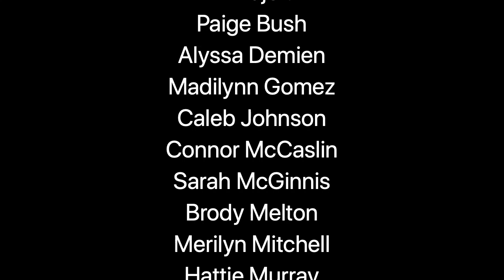A Major performs Imagine as a virtual tribute to seniors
Arlington High School's A Major performs John Lennon's Imagine to help pay tribute to the Class of 2020.